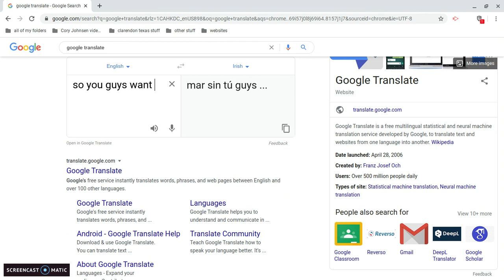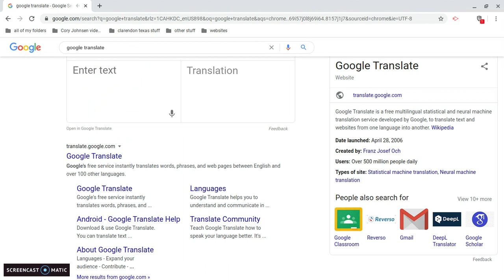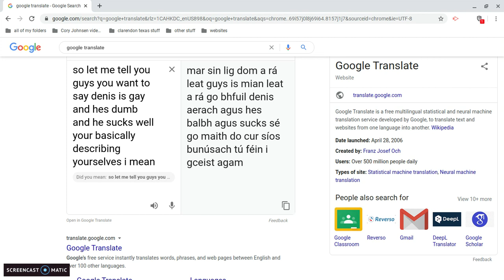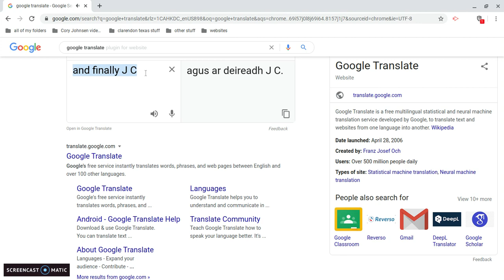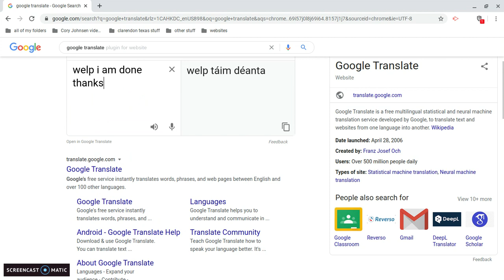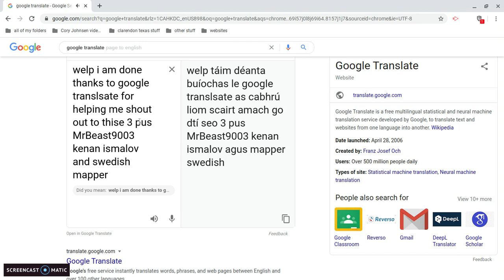GT rapping on them haters